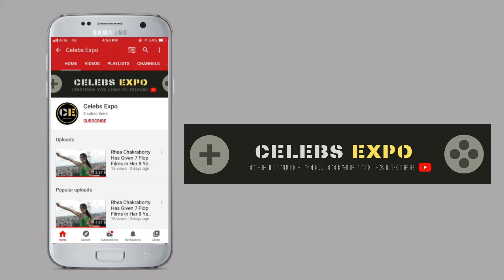GADAR 2 ! Sunny Deol Surprise A Man In Village When He Comes With His Bullock Cart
Thanks.